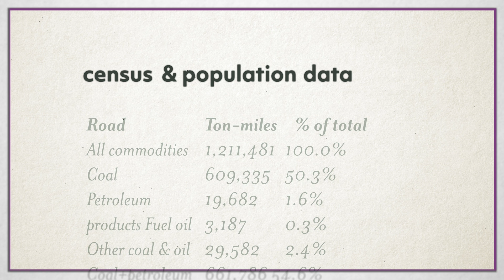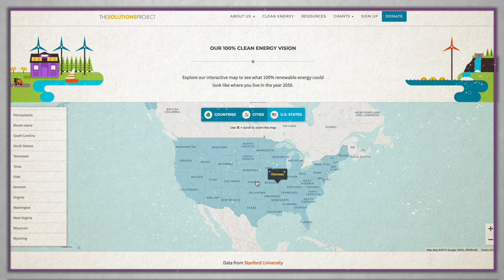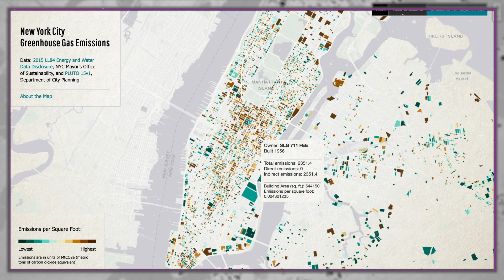100% renewables is possible, here's how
With the help of Raya Salter, an environmental lawyer, let's check out a paper that presents a possible pathway to 100% wind, water, and solar for 139 countries.

Interested in learning more about the economics and challenges facing renwables?

Additional Images
Clothes by Berkah Icon from the Noun Project
Power Plant by Andrejs Kirma from the Noun Project
Car by Iconic from the Noun Project
Food by ibrandify from the Noun Project
Cursor by Guru from the Noun Project